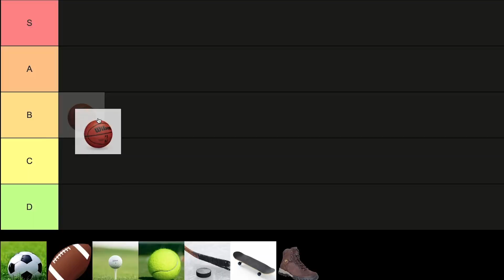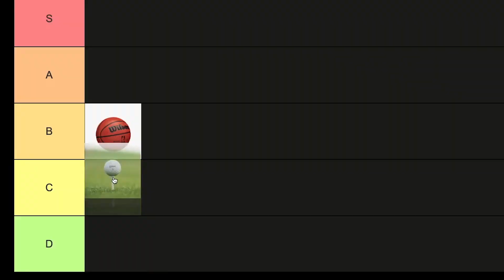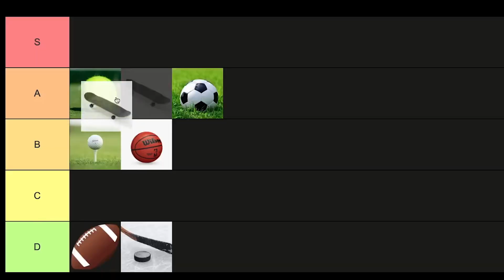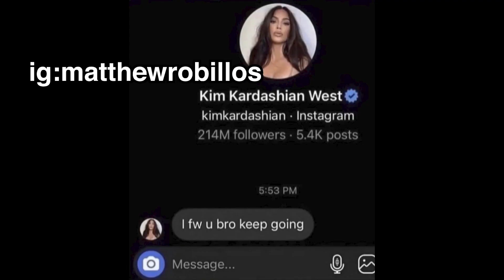Which Sport Has The Best Drip?